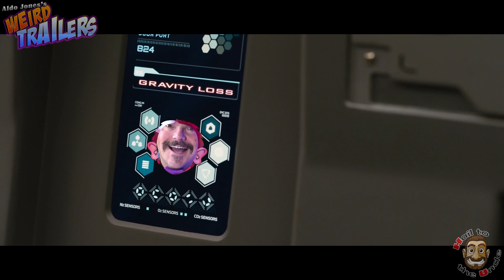PASSENGERS Weird Trailer by Aldo Jones (U.S. VERSION)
My old 800k subs channel is gone, so I reupload my old and new contents here.
I hope you'll enjoy them.